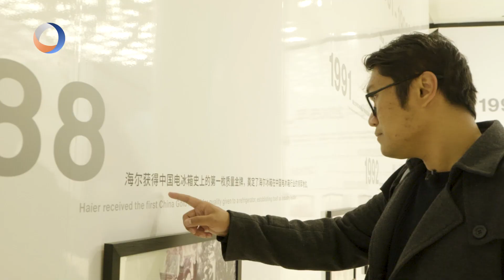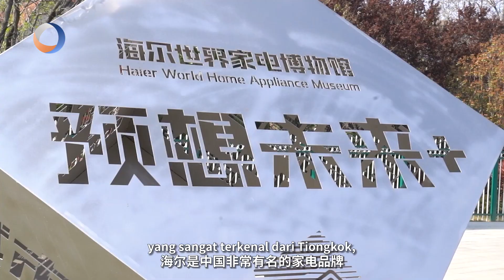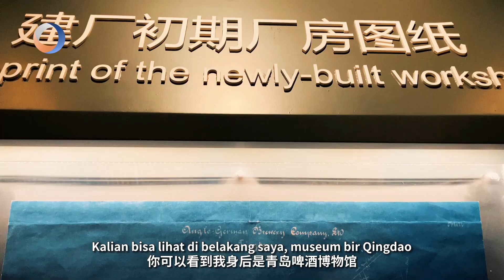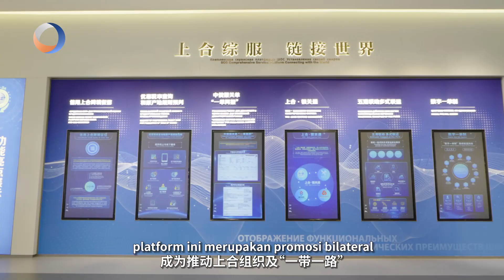Qingdao: Charming Ocean City#china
魅力海洋之都：保护传统，创新未来